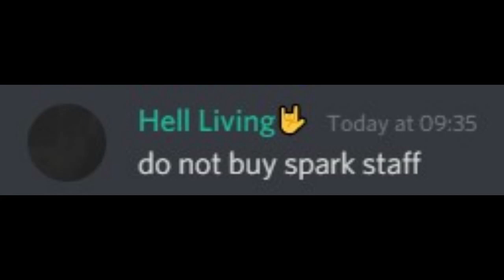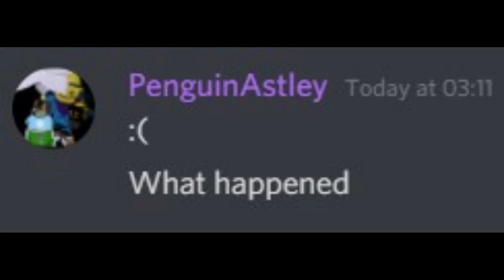POV: You buy the Spark Staff [Bee Swarm Simulator]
SPARK STAFF IS TRASH

Join my Roblox Group for exclusive merch and to chat with my community